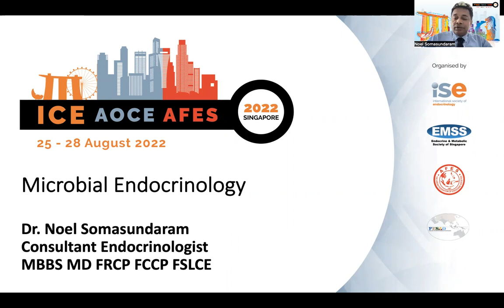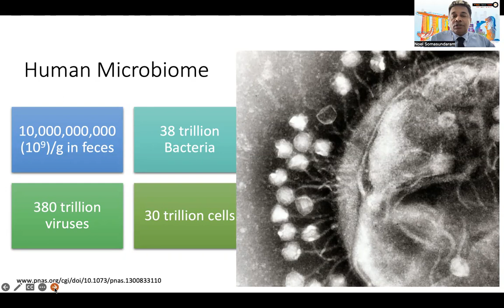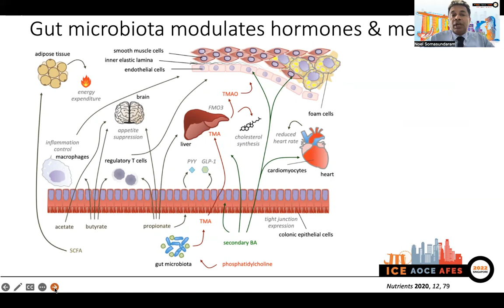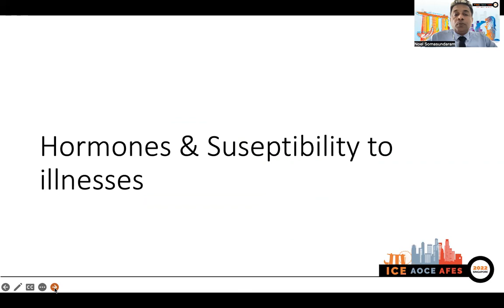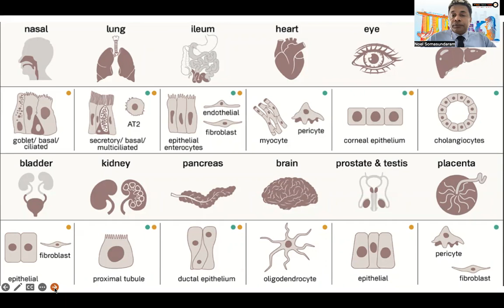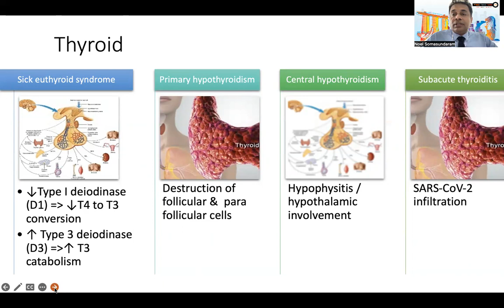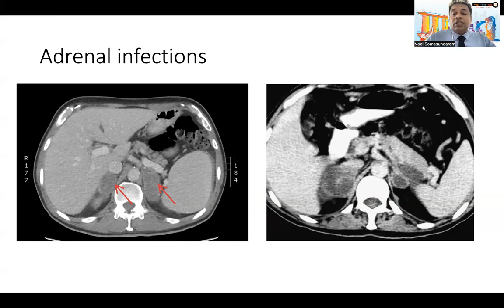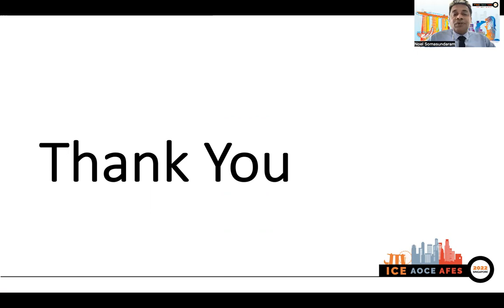Dr. Noel Somasundaram's speech at ICE 2022 | Dr. Noel Knows 👨‍⚕️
Excited to have been a speaker at the 20th International Congress of Endocrinology under the theme “Global Partnership in Facing the Current Challenges in Endocrinology” held virtual from 25-28 August 2022. I addressed the international audience on 26th August 2022 on the new and exciting field of Microbial Endocrinology.

Dr Noel Somasundaram
MBBS MD FRCP FSLCE FCCP
Consultant Endocrinologist
Diabetes and Hormone Centre,
Colombo.